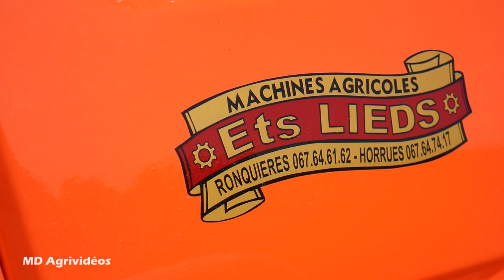Team Fiat-Someca🇧🇪 | Semis à l'ancienne | ETS Lieds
Je vous présente ma nouvelle vidéo dans laquelle je filme le semis à l'ancienne avec un fiat 1300, 750, 850, 615 ainsi qu'un Someca 715, le tout remis à neuf par l'ETS Lieds.